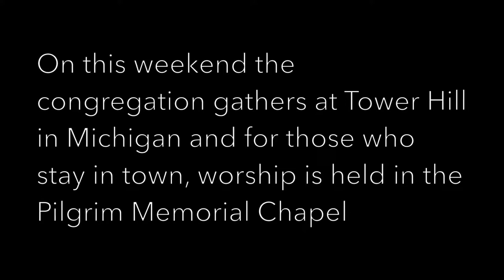Annual Pilgrim Memorial Chapel Worship Service (Oct 8, 2017)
On this weekend the congregation gathers at Tower Hill in Michigan and for those who stay in town, a special worship is held in the Pilgrim Memorial Chapel. Leslie Lauderdale served as Liturgist and Steve Meyer was the guest pianist.

Pilgrim Congregational Church, United Church of Christ in Oak Park, Illinois with Rev. Sally Iberg, Senior Pastor; Rev. Gloria Cox, Associate Pastor for Youth and Young Adults; Dr. Wilbert O. Watkins, Chancel Choir Director; Joan Hutchinson, Minister of Music; Maureen Deahl, Director of Children's Ministry; Kelsey Cox, Senior Videographer; and Delena Wilkerson, Pilgrim Oak Park YouTube Channel Administrator